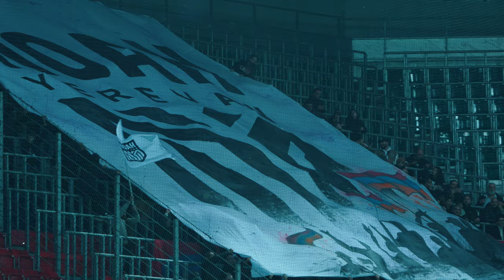Noah vs Vikingur | Promo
Victory starts from the stands.

On November 28, the Conference League comes to Yerevan. Our opponent will be Icelandic Vikingur. Become our team’s 12th player because our strength lies in unity.

November 28
21:45
Republican Stadium